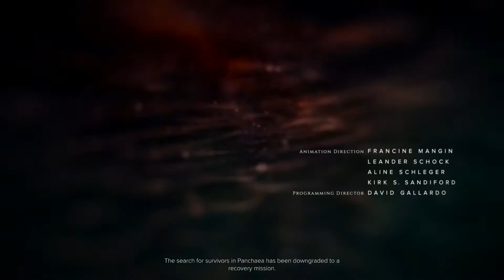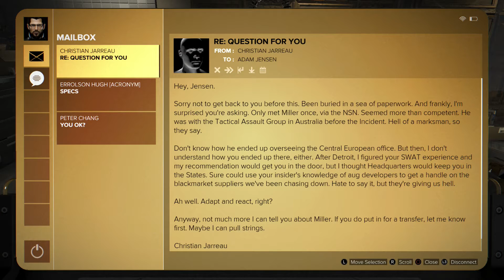أفضل مقطع في كل الألعاب!!! | الحلقة 02 | Deus Ex mankind divided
اتمنى ان ينال المقطع على اعجابكم

واذا عجبك لا تحرمنا من الايك والاشتراك في القناة

وشكراً لكم